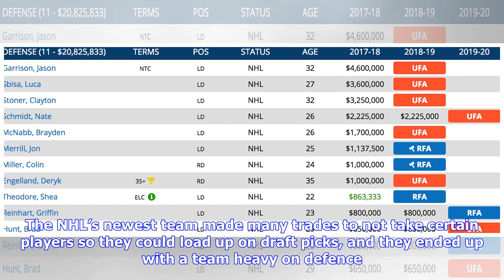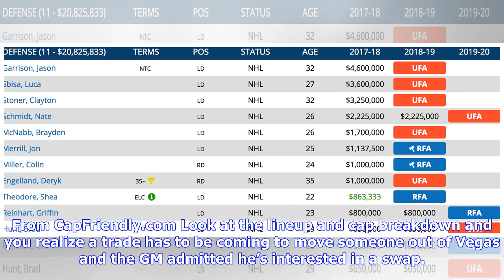Breaking News | George mcphee says golden knights open to trading one defenceman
George mcphee says golden knights open to trading one defenceman

With the regular season coming up fast, we have to wonder if Vegas Golden Knights GM George McPhee t...